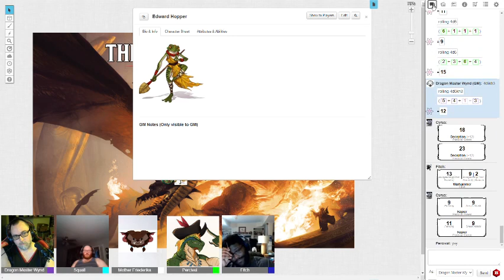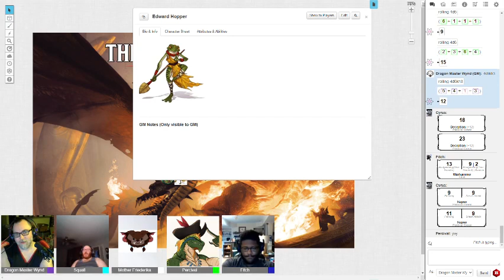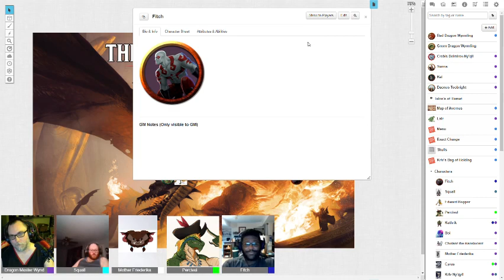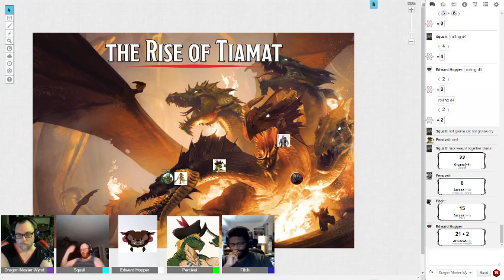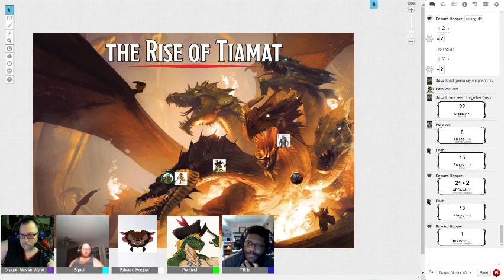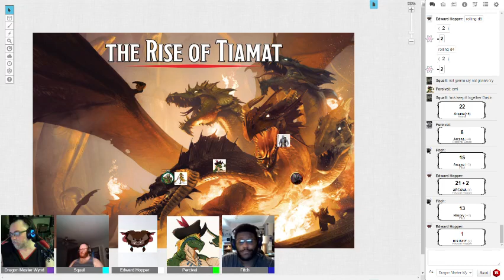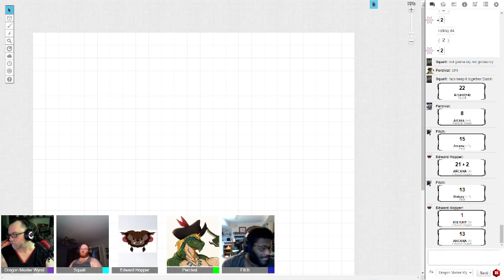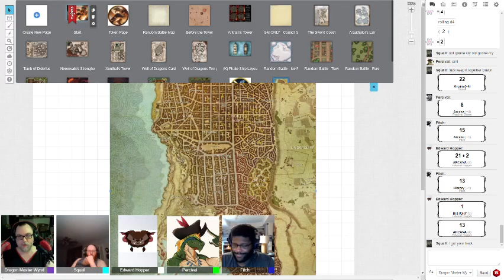Bear & Dragons 038: The Ashes of Faith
New adventure's are summoned to the Eyes of Io's compound just south of Waterdeep.  There they learn of the death of the Pyre of Faith and what it will take to bring them back.